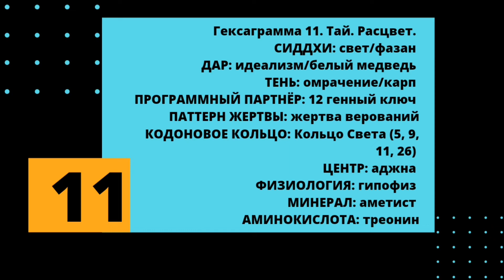11 генный ключ. Тень Омрачения. Фашистский режим человеческого эго.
Автор Ричард Радд. Перевод Елена Синельщикова. Читает Анастасия Люкшина.